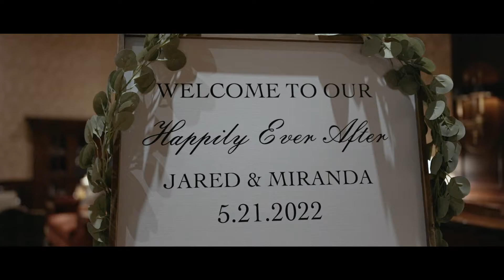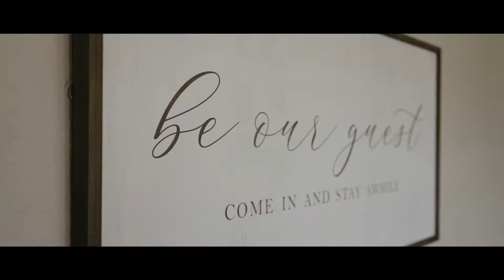Jared + Miranda's Wedding | Cedar Rapids Country Club, Cedar Rapids, Iowa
Cedar Rapid Country Club Wedding
Ceremony: Cedar Rapids Country Club, Cedar Rapids, Iowa
Reception: Cedar Rapids Country Club, Cedar Rapids, Iowa